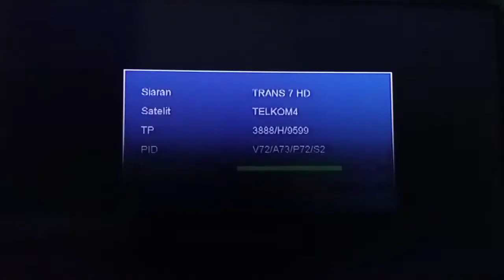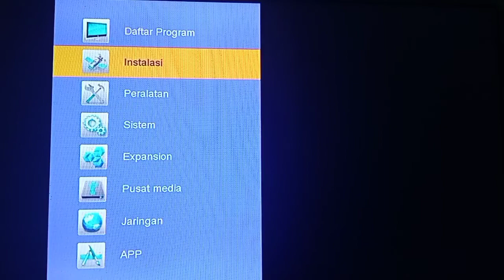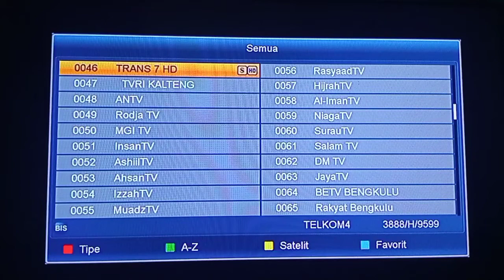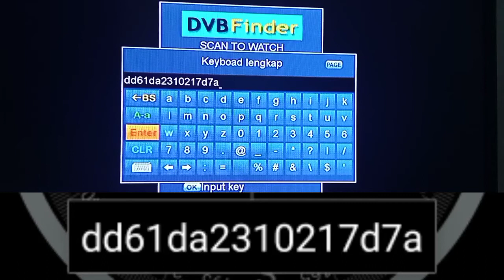KODE BISSKEY TRANS7 MOTOGP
CARA INPUT BISSKEY RECEIVER MATRIX BURGER S2

BISSKEY TRANS7 untuk Matrix Burger S2 dd61da2310217d7a
BISSKEY TRANS7 untuk receiver lainnya bisa coba ini 76A4789246C43E48